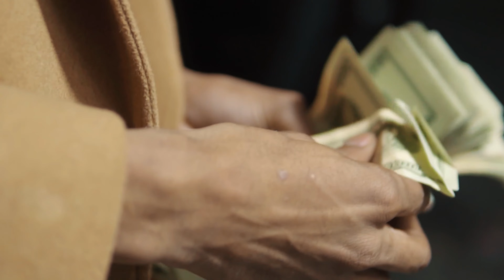ThuglifeMMB - Before Rap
Music video by ThuglifeMMB performing Before Rap . ThuglifeMMB